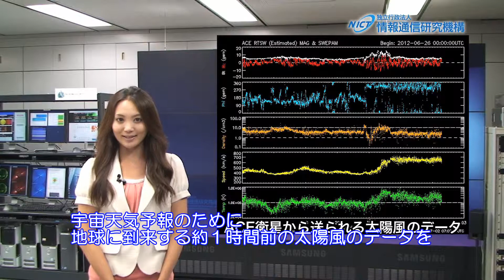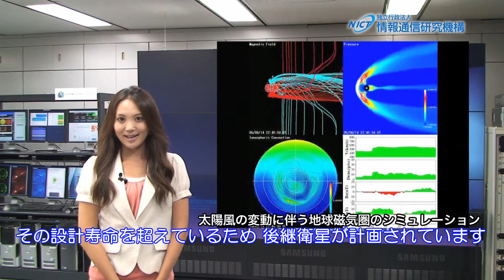太陽風をモニターする後続衛星の計画